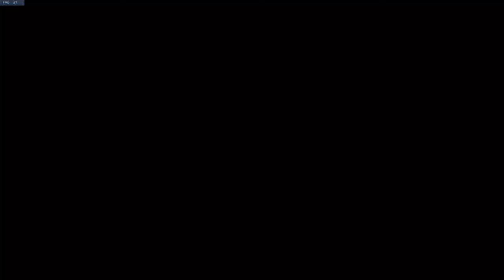Overwatch || Wreckin win, Peeps in Chat,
Some fun with chatters in game.